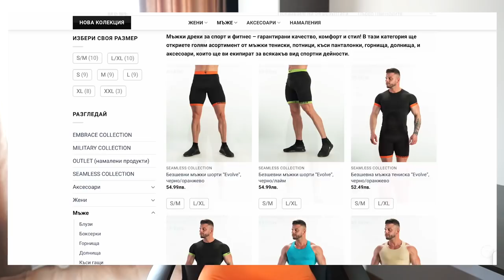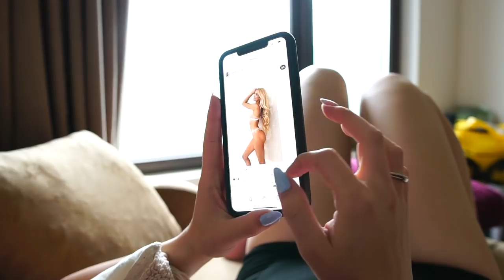7 ГРЕШКИ при ОТСЛАБВАНЕ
Това е 2-ри епизод от поредицата "ПОДГОТОВКА за ЛЯТО 2022"
Ще разберете кои са 7-те основни грешки, които масово хората допускат, когато се опитват да изгорят подкожните мазнини. Вярвам, че ще ви бъде полезно и интересно! 💪

👥 Онлайн Треньорство / Online Coaching - Ако сте над 18 години и имате нужда от помощ да свалите или качите килограми, ако желаете да изградите здравословни навици и да постигнете промяната, за която винаги сте мечтали, то свържете се с нас на този имейл, за да обсъдим как може да станете наши клиенти и да ви бъдем полезни: